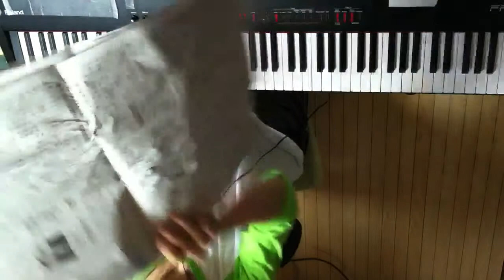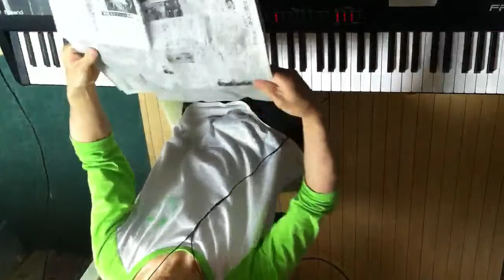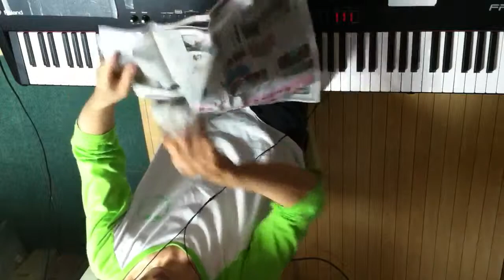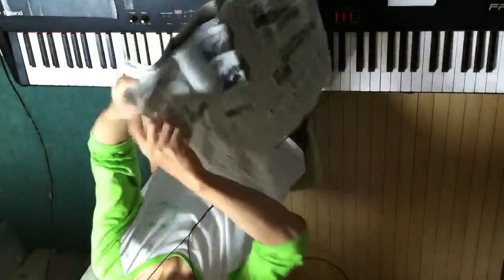2014.05.26 Aratori ex atonal 2